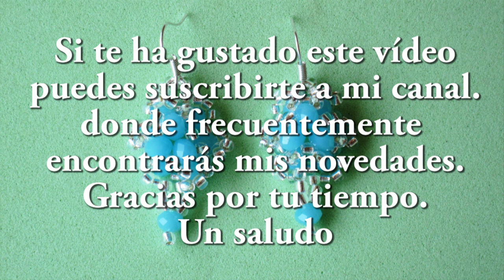DIY - Pendientes turquesa -DIY - Turquoise Earrings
En mi canal podrás encontrar con cierta frecuencia vídeos sobre manualidades y entretenimientos fáciles, que puede hacer uno mismo... Desde flores de tela, tiaras, pulseras, collares, broches, diademas, pendientes, anillos y todo tipo de complementos y accesorios. DIY